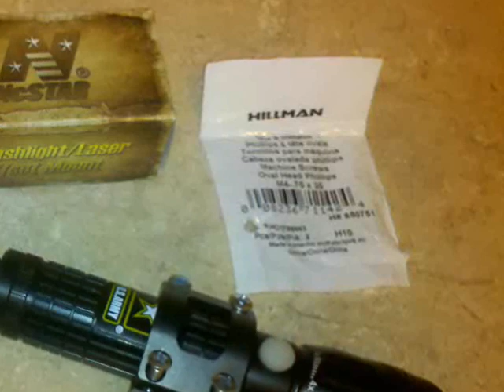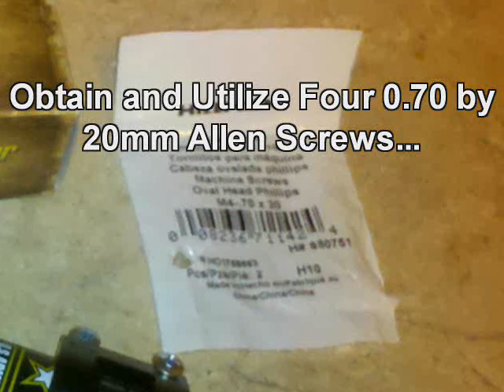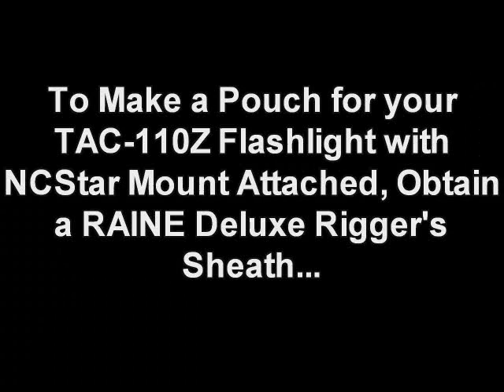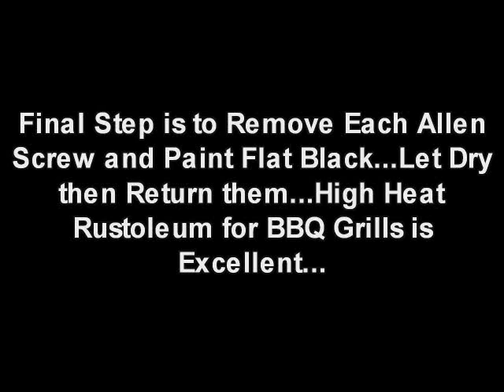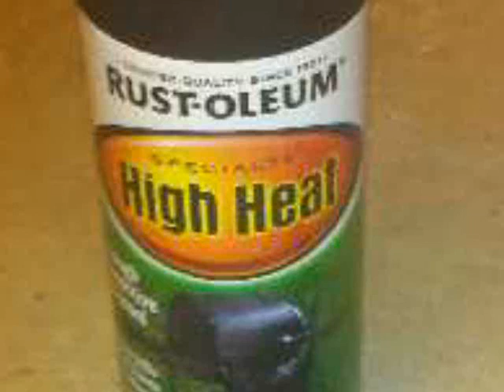TAC-110Z: Weapons Light FX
As we all know, Soldiers carry too much equipment and this fatally harms our foot mobility:

However, when we can reduce equipment by having one clever item do two or more jobs well...we are on the road to Solving the Soldier's Load problem...

In this video, we show how NEBO's amazing, high lumens TAC-110Z flashlight with built-in red light capability can be used as both a hand-held and a Picatinny rail weapons light...